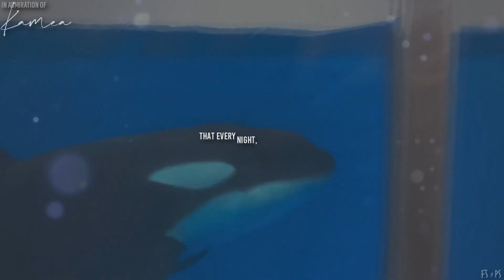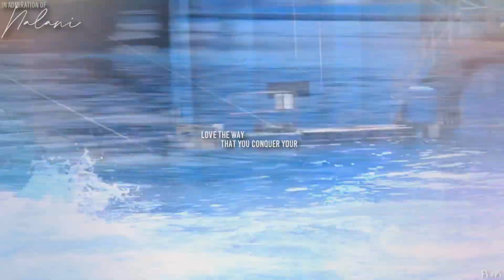hearts don't break around here | collab with pinnipedsouth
hd please ♥️

a collab dedicated to the girls we love most. ♥️

footage:
forevershouka
cetuscetus
makaniwind
seawolf01
tessorca
theshamulova
seaworld
wetsuit_up
shamurocks111
pinnipedsouth

if i forgot anyone please let me know ♥️